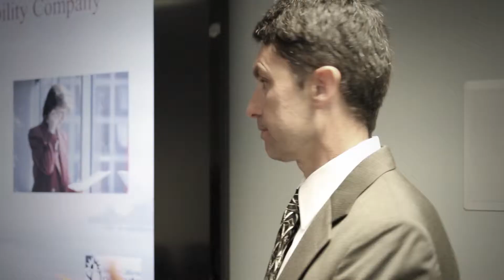Speakers Bureau: Southern California Institute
The Speaker's Bureau put on by SCI was organized to get advisors from all different practices together to create presentations that will help other advisors in the field.